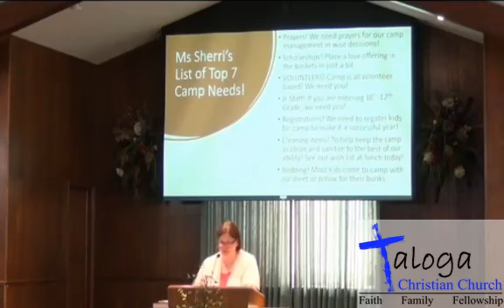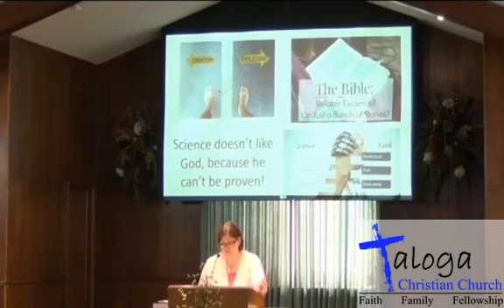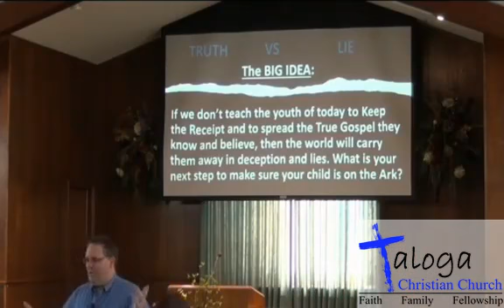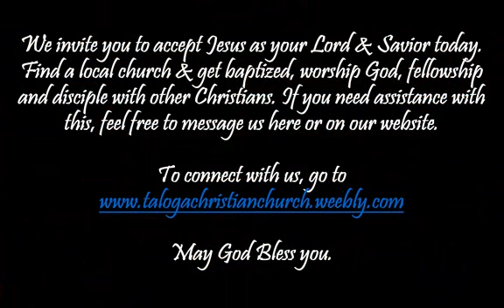Even if...Keep the Receipt (Camp Sunday)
January 31, 2021, a series that looks at the 'even if' situations...This Sunday talks about Romans 1:25 and our camp theme this year, "Keep the Receipt". Youth Minister Sherri Bordner preaching.